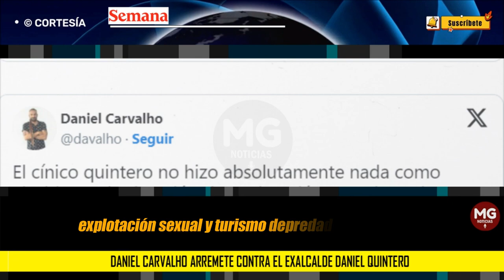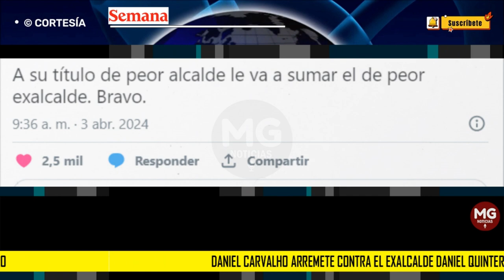"NO HIZO NADA" 🛑 Daniel Carvalho arremete contra el exalcalde Daniel Quintero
Una dura crítica hizo el representante, Daniel Carvalho, contra el exalcalde de Medellín, Daniel Quintero, ante su inacción en la lucha contra la explotación de menores en la capital antioqueña al señalar que “no hizo nada” por evitar este flagelo que hoy golpea a la ciudad, tras los graves casos que se conocieron en esta semana.
CONFIDENCIALES SEMANA